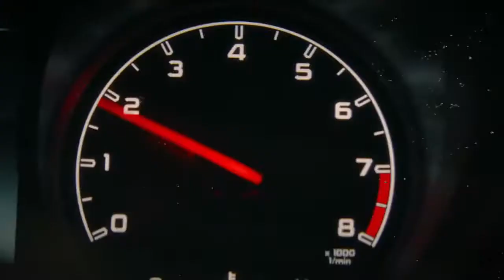Harris meets The Weeknd ✖️🅾️💥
MonDay Vibe💛✨⚡